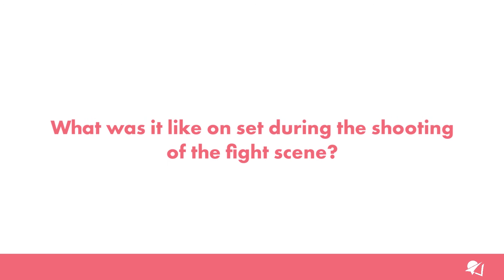DIFF Interview: My Brother's Keeper